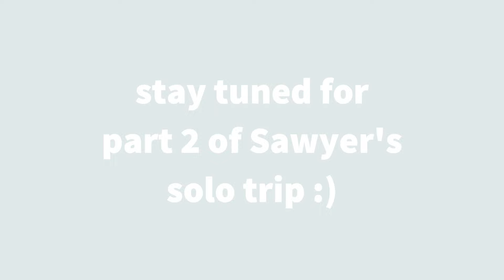Can My Sim Learn How to Surf? | The Sims 4 Family Dynamics Challenge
I'm finally playing with the family dynamics challenge family again!

Video recorded with Filmora